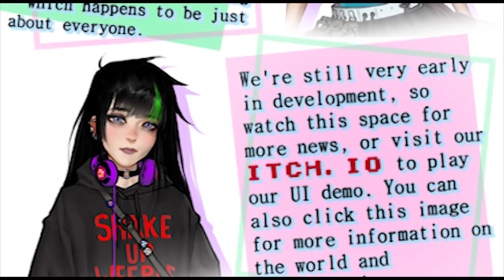Sanguine Rose - Dat Shorts Review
Support Sanguine Rose & DuskyHallows

Prepare for a sexy tale in the world of Sanguine Rose.